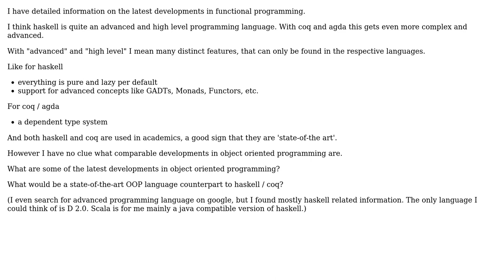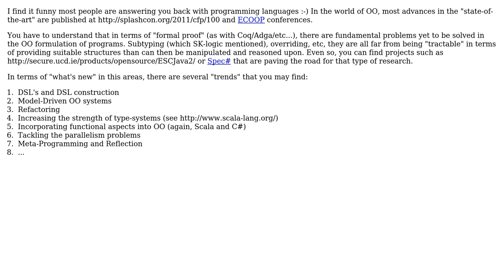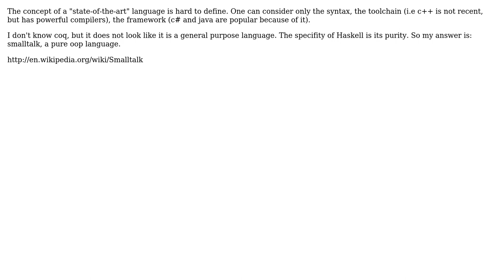Software Engineering: What is the object oriented counterpart to haskell / coq (4 Solutions!!)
Software Engineering: What is the object oriented counterpart to haskell / coq

With thanks & praise to God, and with thanks to the many people who have made this project possible! | Content (except music & images) licensed under CC BY-SA | Music | Images & others | With thanks to user SK-logic user Simon Bergot user Oded user mrsteve user Hugo Sereno Ferreira and the Stack Exchange Network Trademarks are property of their respective owners. You are responsible for your own actions.